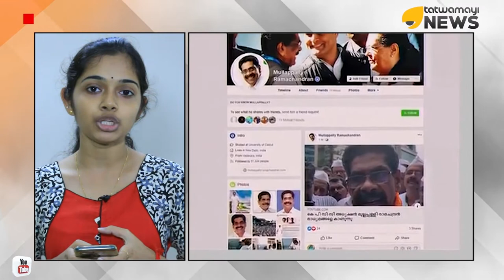ഈ ദിവസത്തെ വാര്‍ത്തയിലേക്ക് സ്വാഗതം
ഈ ദിവസത്തെ വാര്‍ത്തകള്‍